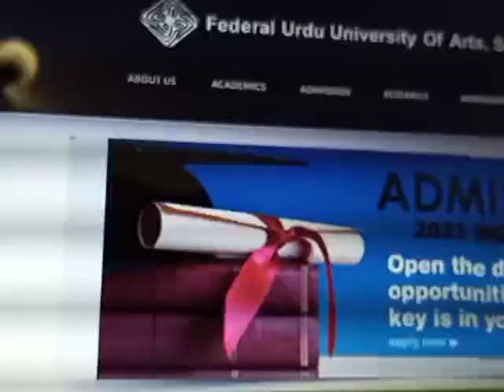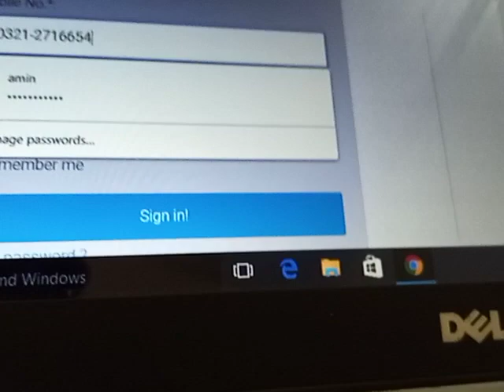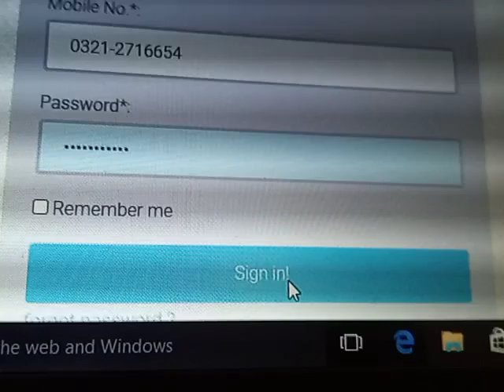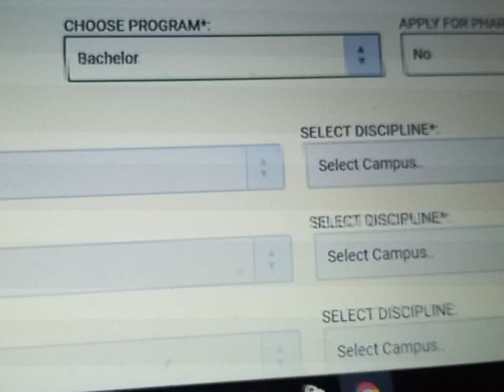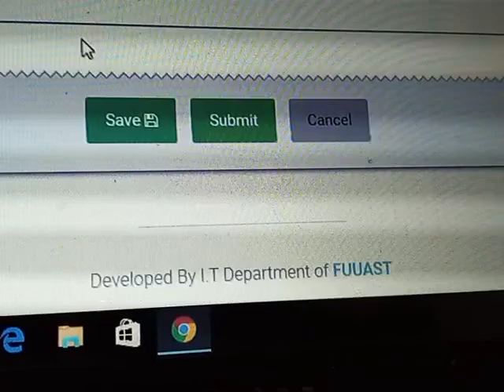how to fill federal university form